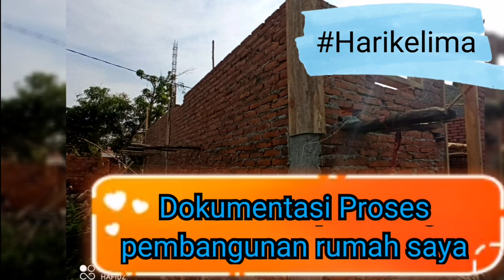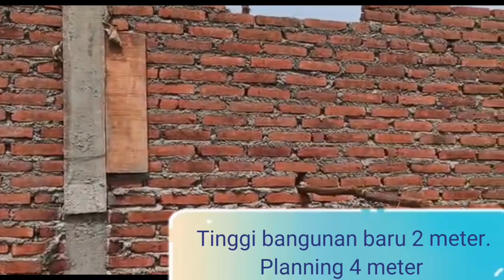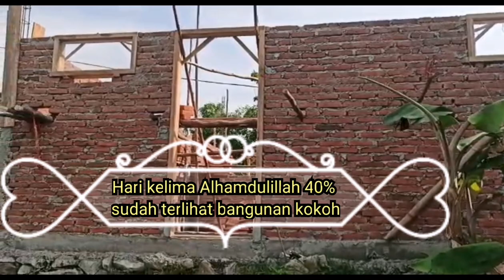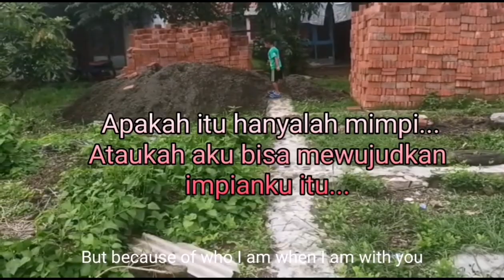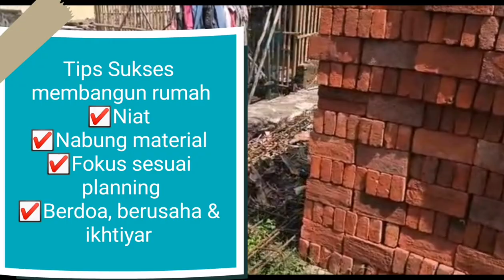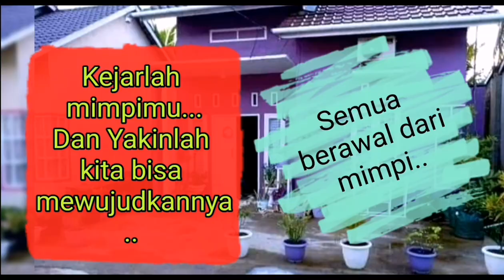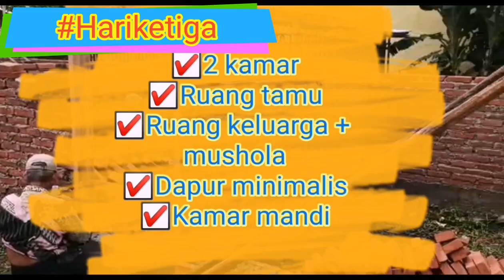Desain Rumah minimalis 6x10 meter ala Instagram || Proses pembangunan